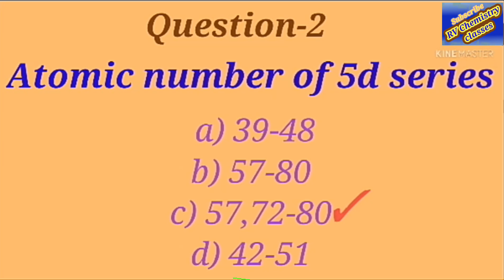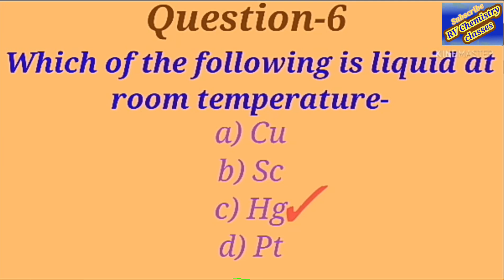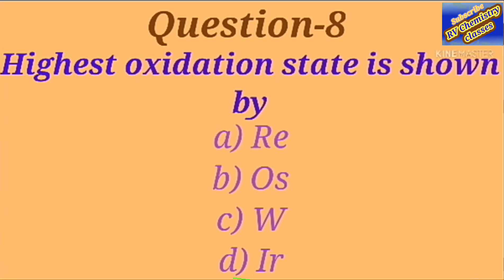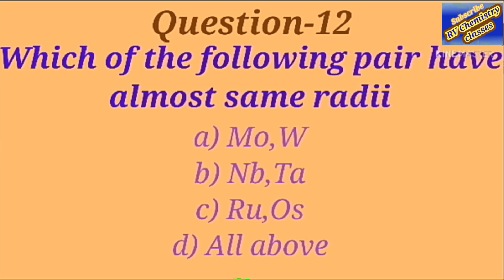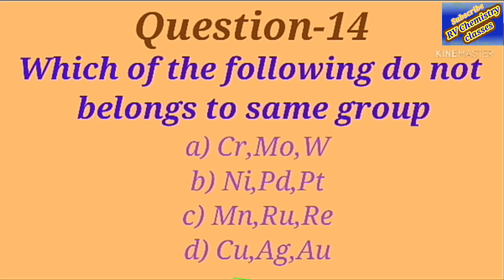BSc second year inorganic chemistry : Top 15 MCQ's : Chemistry of elements of 4d and 5d series